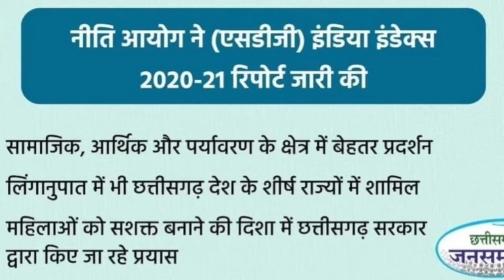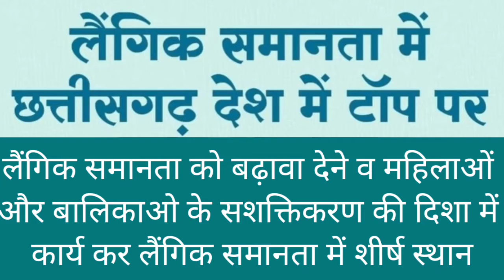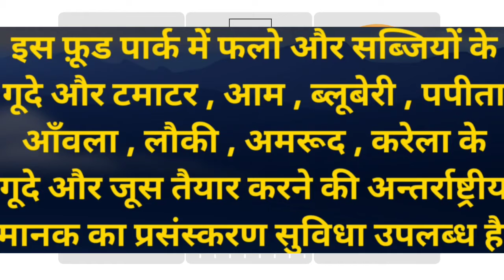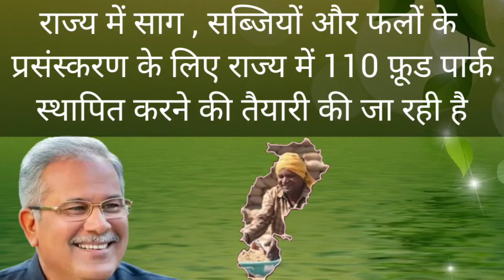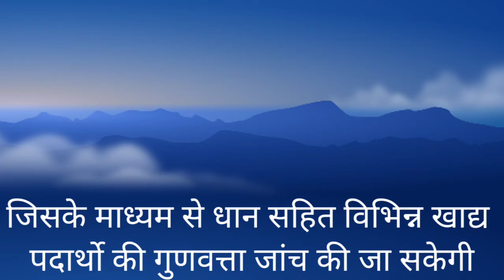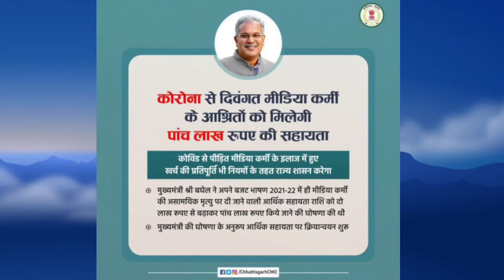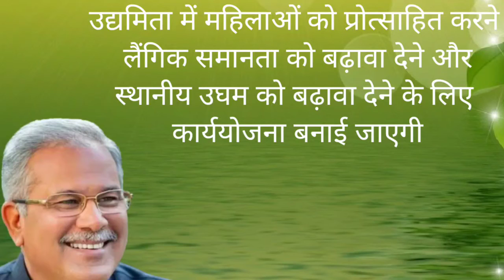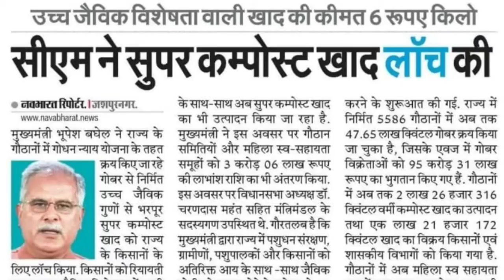1 जून से 7 जून । छत्तीसगढ़ राज्य साप्ताहिक समसामयिकी । ( प्रथम सप्ताह ) CG CURRENT AFFAIRS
छत्तीसगढ़ राज्य साप्ताहिक समसामयिकी । CG CURRENT AFFAIRS । CHHATTISGARH CURRENT AFFAIRS । छत्तीसगढ़ राज्य के महत्वपूर्ण करंट अफेयर्स । जून माह के महत्वपूर्ण घटनाक्रम ।